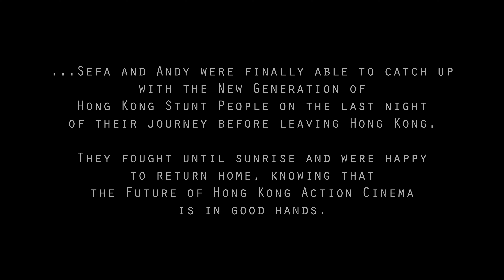KILL ZONE / 殺破狼 (SPL) SHA PO LANG I Donnie Yen vs Wu Jing Fight Location I Hong Kong Action Fan Film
(Based on true) Story:
Two HK Action Film fans, Andy and Sefa went on a five weeks journey to visit Hong Kong the birth place of Martial Arts Movies and discovered that the city is not the same as it used to be.
They are disappointed to leave the place without having met any New Generation of Hong Kong Stuntmen and believe that this might be the end of Hong Kong Action Cinema.
On their way to the airport, both of them get ambushed and will be proven wrong….

Hong Kong Action will not be extinguished.
As long as there is passion for Martial Arts Action in the eyes of the young there will be hope for Hong Kong Action Cinema.
The future of Hong Kong Action depends on the New Generation, who keep it alive!

Cast
SEFA DEMIRBAS
ANDY LONG
JASON CHUNG
ACE
CHA TONG
LAURIA WU
EREN GU

Edited by
ANDY LONG

Shot on Original Location of Kill Zone SPL Sha Po Lang